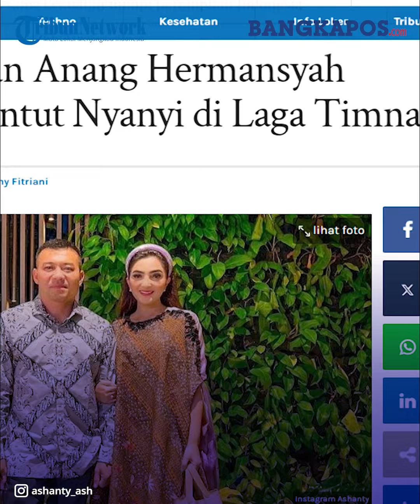Nyanyi Di Laga Timnas, Anang Dan Ashanty Malah Disoraki Penonton, Auto Walkout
BANGKAPOS.COM -

.Ashanty dan Anang Hermansyah kini tengah ramai disorot warganet terutama para pecinta bola.

Di laga Timnas Indonesia vs Filiphina, Ashanty dan Anang Hermansyah tampil bernyanyi usai kemenangan Timnas, Selasa (11/6/2024).

Namun  Ashanty dan Hermansyah dirujak habis-habisan lantaran penampilan mereka bernyanyi.

vo dan vod rizky wardianti